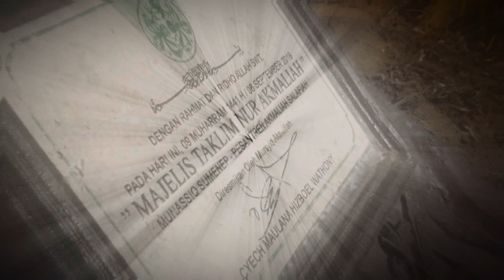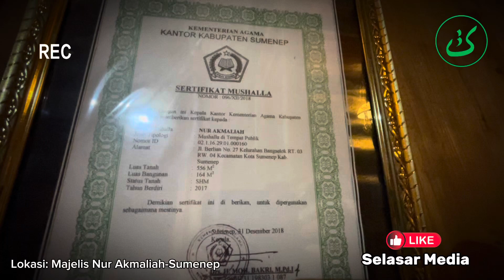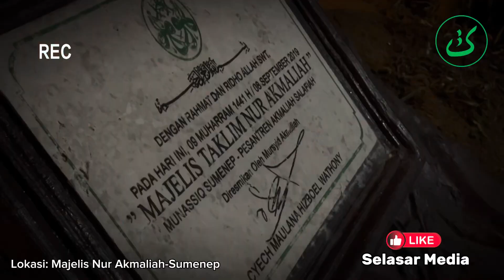RIHLAH GUS HAQQO: Quick Sumenep Trip #05